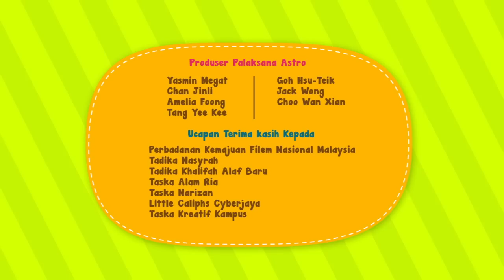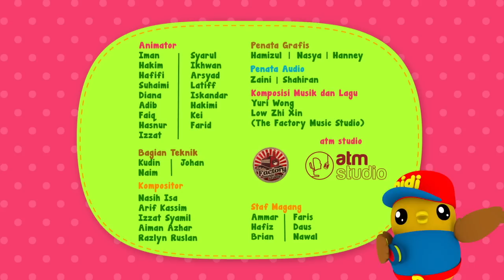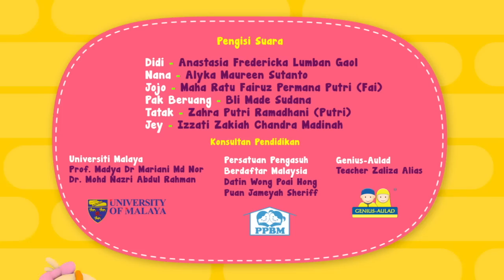Kumpulan Cerita Lucu Anak Tema Kendaraan | Didi & Friends Indonesia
Hora Horey!